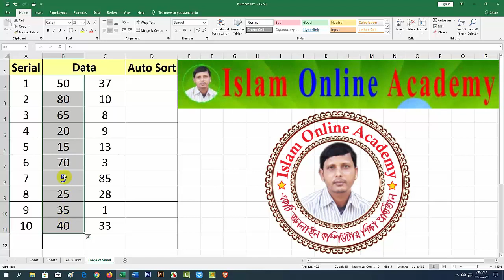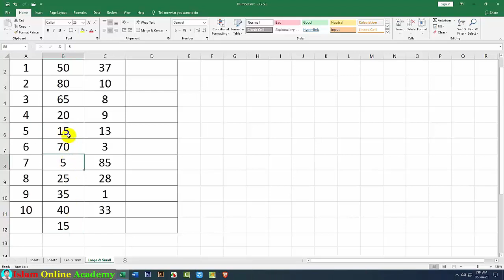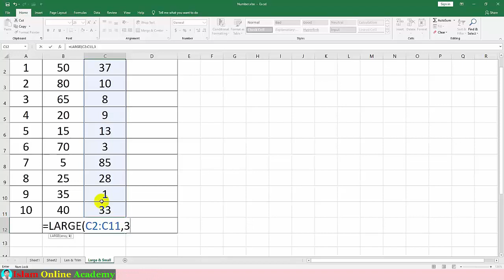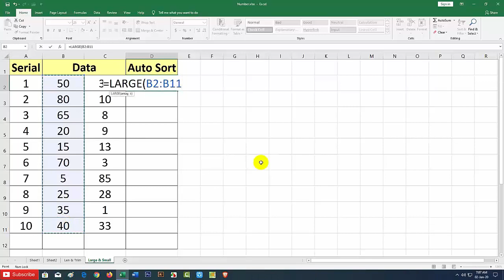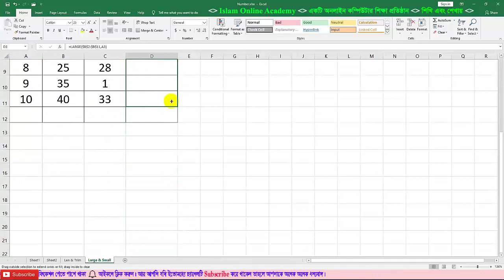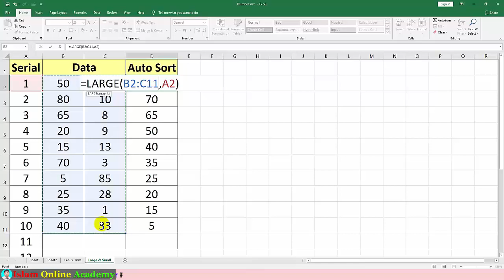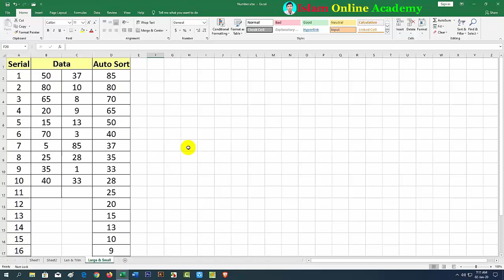How to use Small and Large Formula and Auto Sort in Excel MS Excel Bangla Tutorial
In this tutorial you can know about small and large in Excel.